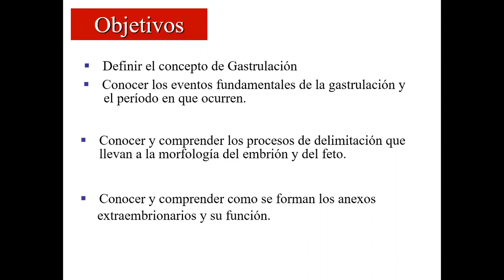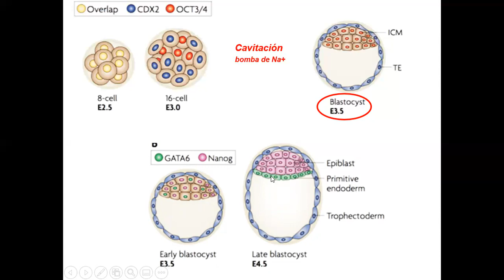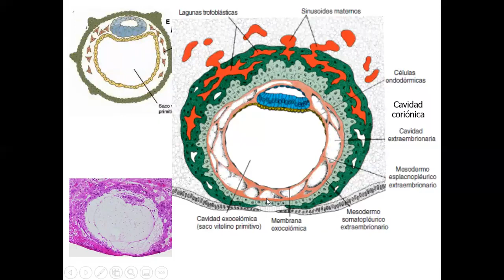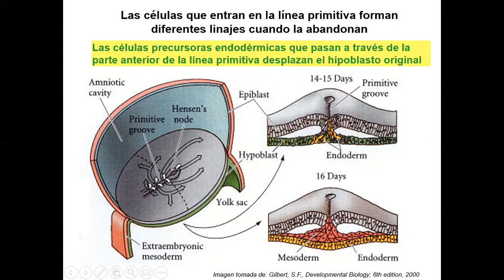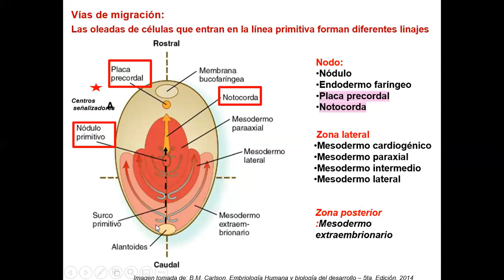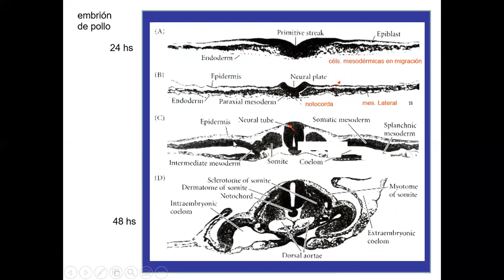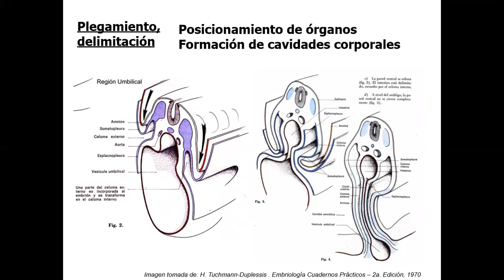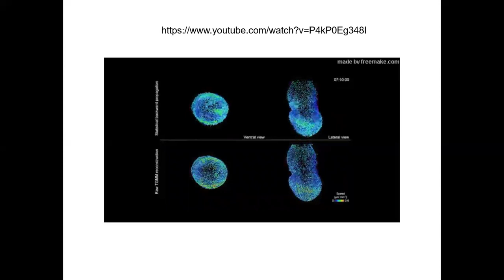Histología CBCC5 - T17 - Gastrulación y anexos extraembrionarios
Histología CBCC5
Teórico 17 - Gastrulación y anexos extraembrionarios
Rebeca Chávez Genaro
2020